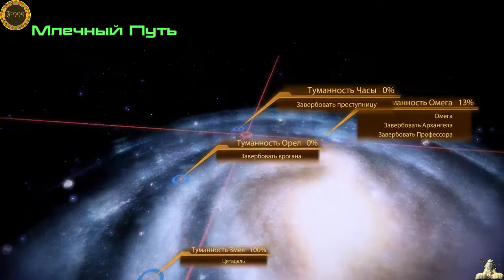Mass Effect 2 _# 3 _Джек (набор в команду)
Mass Effect 2 _Джек (набор в комманду)